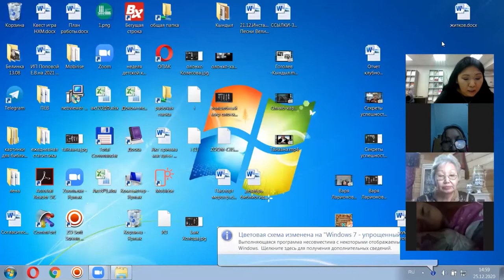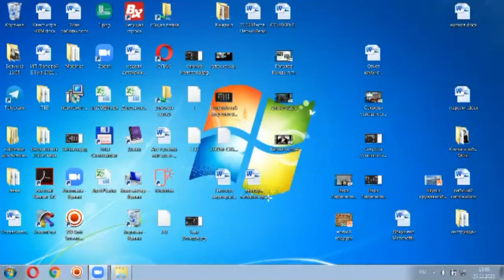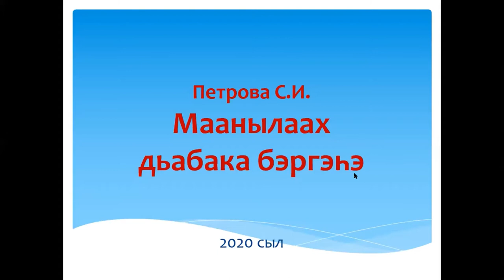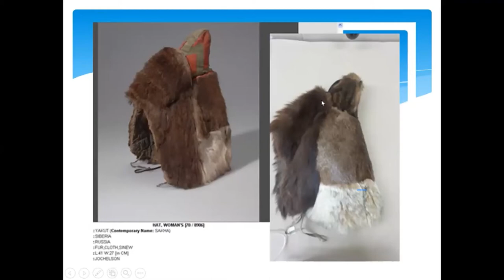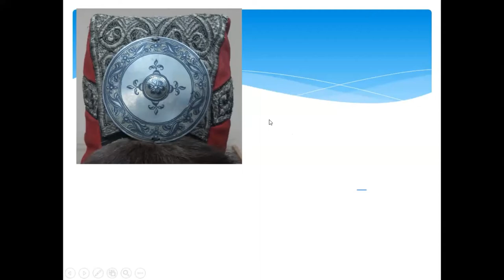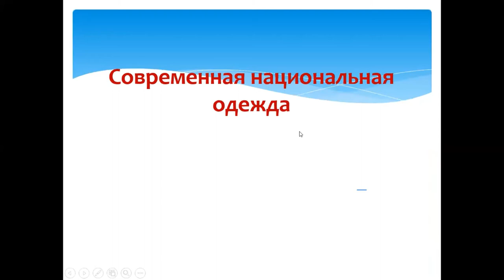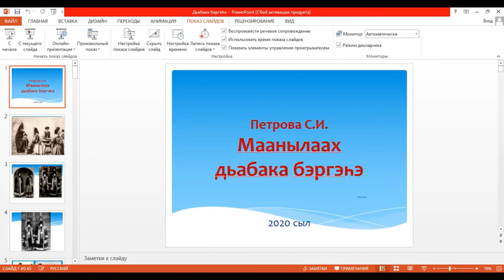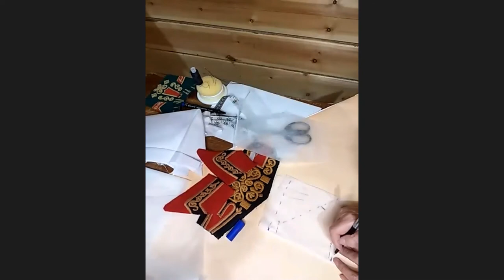Дьабака бэргэhэ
Секреты традиционного якутского шитья и вышивки
 25 декабря в 15:00 ч. прошёл мастер-класс «Маанылаах дьабака бэргэһэбит» на платформе ZOOM в рамках цикла видеоуроков традиционного шитья национальной одежды якутов.
Светлана Ивановна поделилась своим мастерством техникой традиционного якутского шитья головного убора - дьабака.
📌Гость онлайн: Петрова Светлана Ивановна - к.и.н., доцент Института языков и культур народов Северо- Востока РФ Северо-Восточного федерального университета им. М.К. Аммосова, Отличник образования и Отличник культуры РС (Я), Учитель учителей РС (Я).